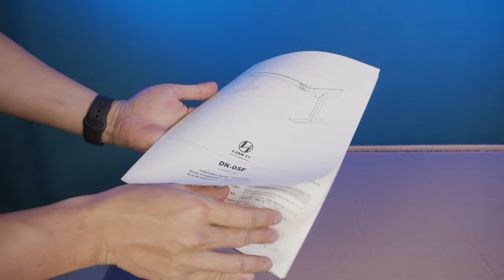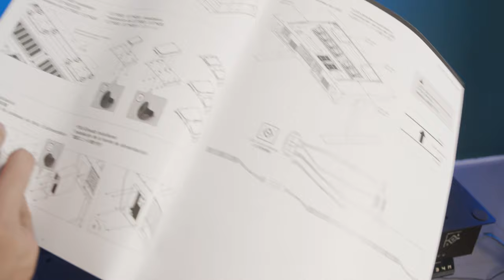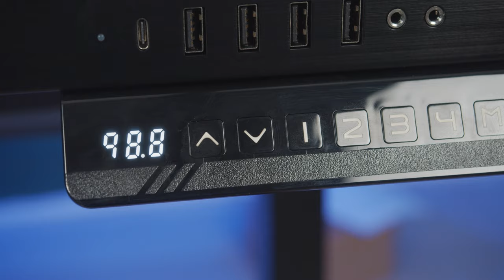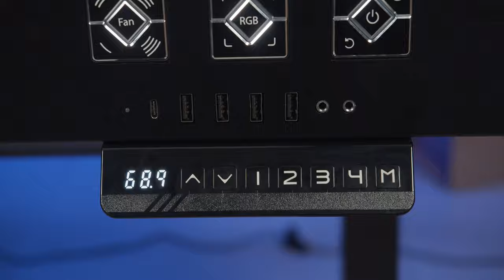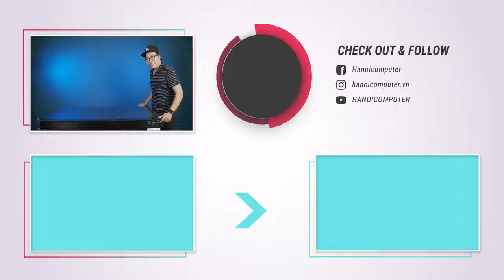Bàn Gaming ĐẮT NHẤT THẾ GIỚI - Đẳng Cấp Của Sự XA XỈ ! - Lian-Li DK-05FX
Lianli gọi 2 mẫu bàn Gaming của họ là "Đẳng Cấp Của Sự Xa Xỉ" - đúng với mức giá từ 50 - 62 triệu đồng chỉ cho 1 chiếc bàn Gaming kiêm vỏ case. Liệu với mức giá cao cấp như vậy, Lianli có mang lại cho chúng ta 1 sản phẩm hoàn hảo?